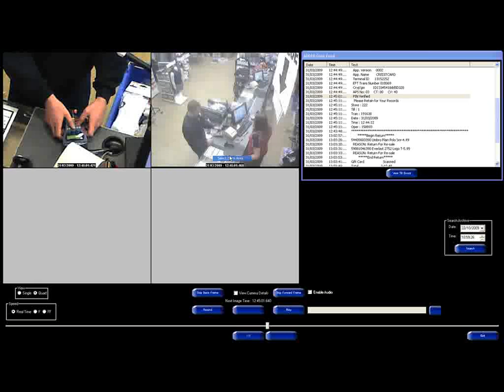ADDER's POS Integration with High Resolution IP Camera